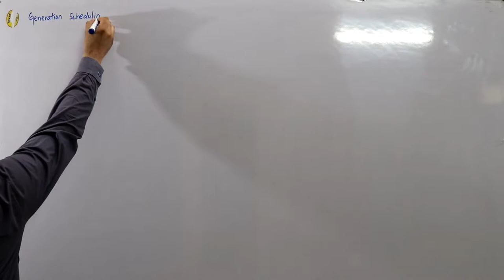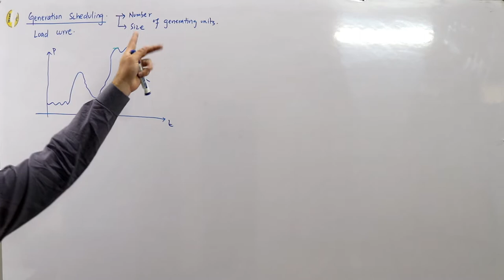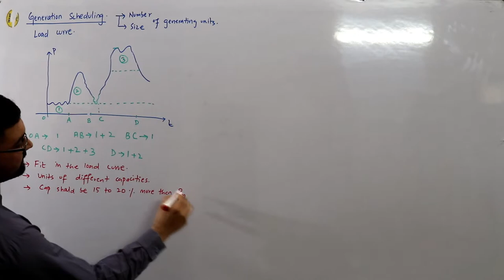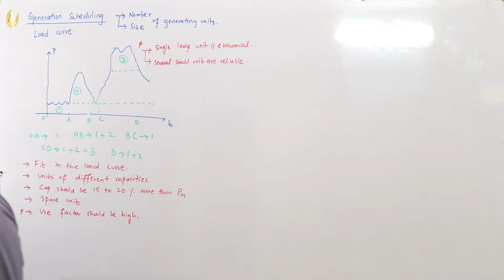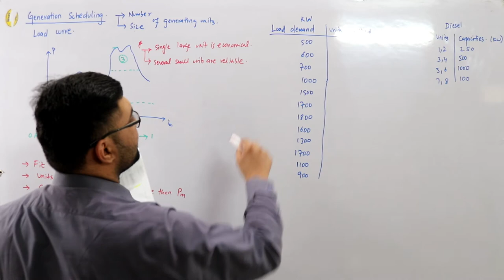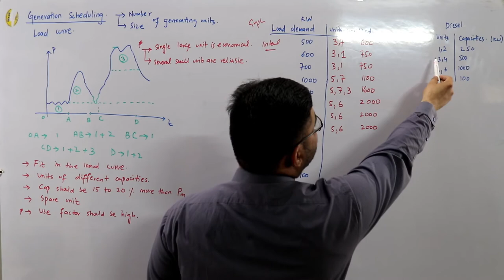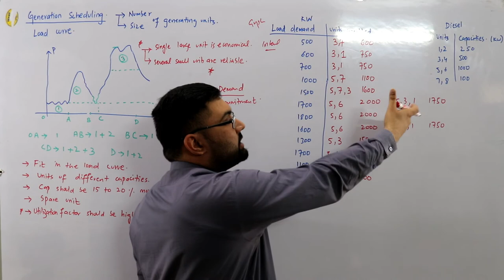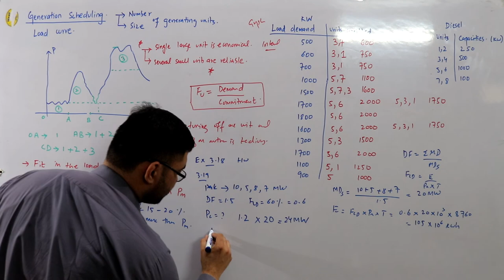Generation Scheduling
Lecture 12